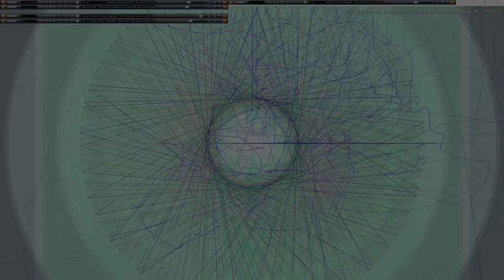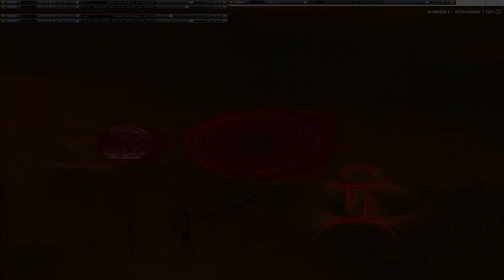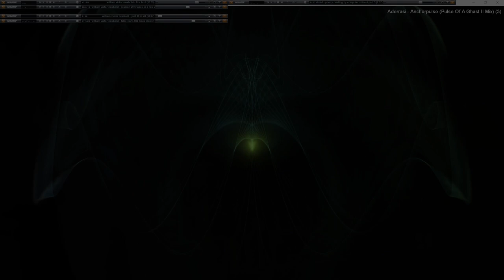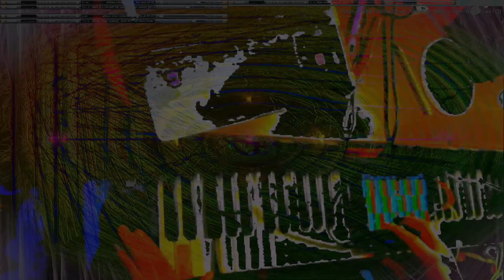Movie 24 09 22 22h07m14s series G Godspeed